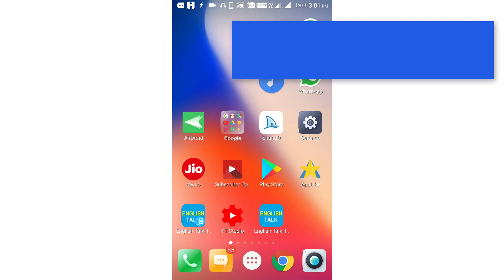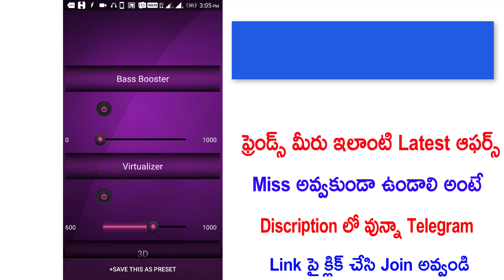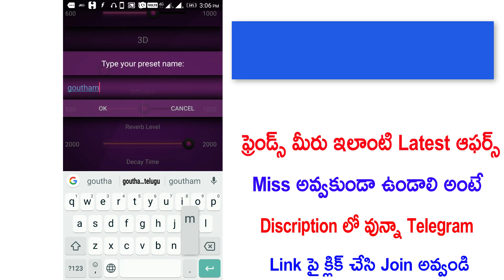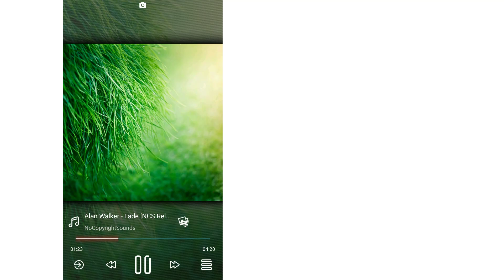ఈ మ్యూజిక్ ప్లేయర్ లో సాంగ్స్ వింటే అబ్బా అంటారు | Amazing mp3 music player 3D Pro telugu | GMK Tech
3) How to listen other person phone call recording remotely from your android mobile in telugu